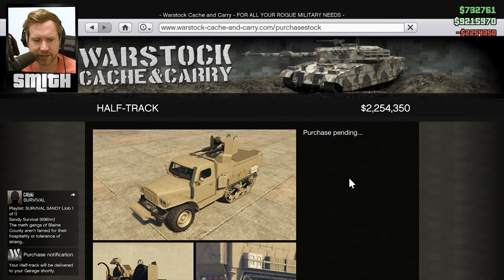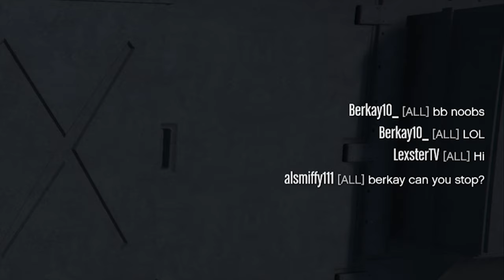NINJA SAMURAI ANARCHISTS | GTA 5 Online Gunrunning Update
It's time to meet the NSA - it's not what you think...

◘ SEND STUFF HERE:
Hat Films
Bristol
BS2 2DG